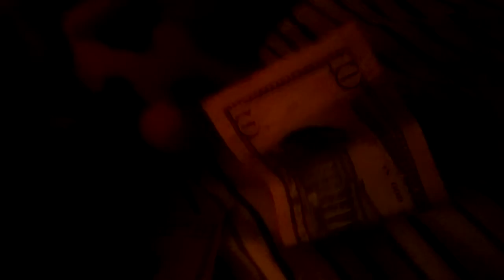Sml parody The robber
This is my first SML parody